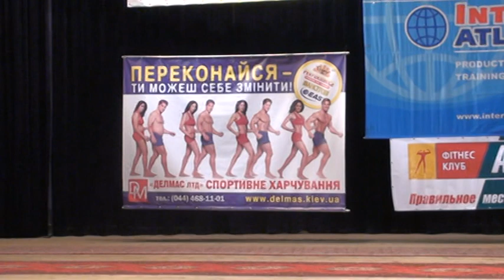Мотивация и Соревнования. - №54. Чемпионат Киева 2009: Судья груб с участниками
Спортсмены вынуждены были терпеть некорректное поведение судьи Сергея Панадия, так как любой протест и уход со сцены караются дисквалификацией. Имеет ли право судья обращаться на "ты", фамильярничать, говорить "я понимаю, что для тебя слишком сложно стать на свое место", "ты будешь сержантом", и т.д.?
Индивидуальные тренировки по интернету через скайп, с персональным тренером по бодибилдингу Юрием Спасокукоцким.